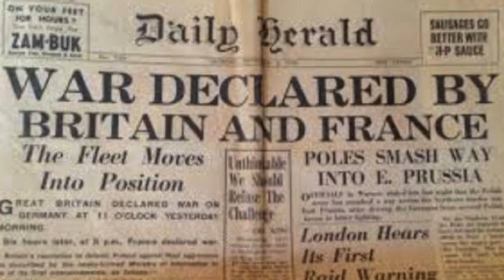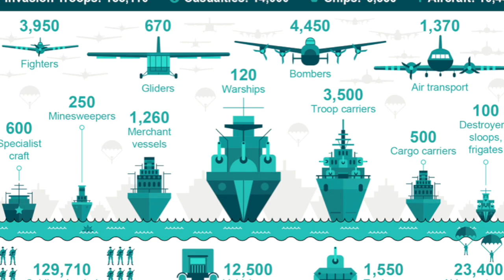VE Day Assembly